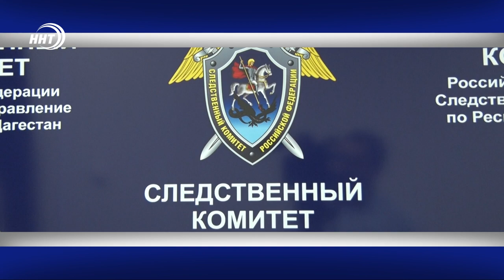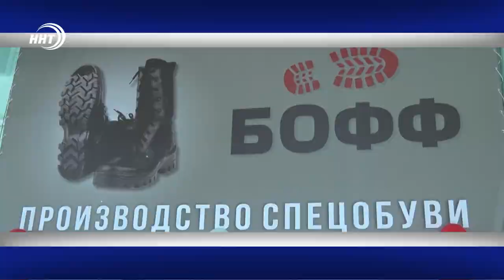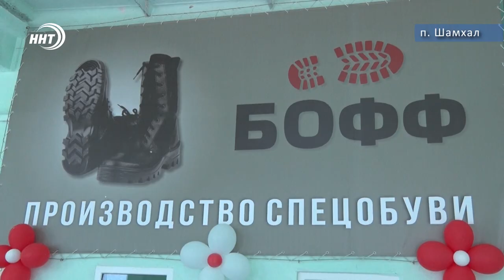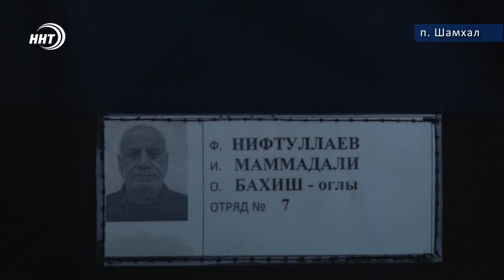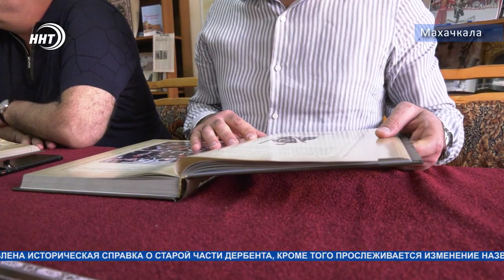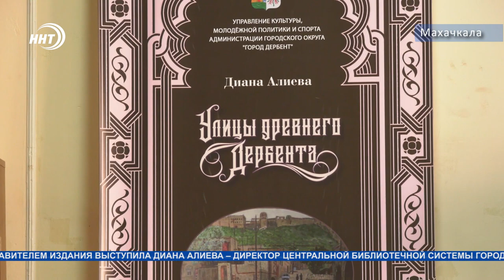Новости Дагестана за 17.09.2020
1. 11 млн в Левашинском районе и 40 млн в Хасавюртовском. Стало известно о новых фактах хищений в Дагестане.

2. Заливает квартиру из-за протекающей крыши. Корень всех проблем жильцов дома по улице Каммаева – некачественный капремонт. Дождь в квартирах доводит людей до отчаяния, подробности через несколько минут.

3. Новые рабочие места для тех, кто лишен свободы. Заключенные исправительной колонии №2 г. Махачкала принимают заказы по шитью обуви. Накануне здесь открылся обувной цех.